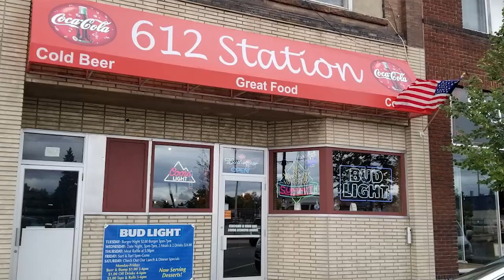ALL ABOUT Living In Brainerd Minnesota | Moving To Brainerd Minnesota | Brainerd MN Real Estate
Are you thinking about moving to Brainerd MN? Let’s explore ALL ABOUT Living in Brainerd Minnesota today!
Considering a move to Brainerd Minnesota? You’re in for a treat! Home to some of the finest lakes and rivers in Minnesota, it is sure to be an adventure. Plus, with its small town charm and unique atmosphere, there is always something new and exciting waiting for you. Whether you’re looking forward to exploring the great outdoors or want to take advantage of all the city has to offer, Brainerd Minnesota has something for everyone.
Once you arrive in Brainerd Minnesota, prepare yourself for plenty of outdoor fun. With over 500 lakes within 25 miles of the city limits alone, there are plenty of reasons to get out and explore. Whether you prefer a peaceful fishing trip or want to try your hand at waterskiing, you’ll never be short of options. And if that’s not enough, the city has plenty of parks and trails for hiking, biking, and bird watching!
But Brainerd Minnesota isn’t just about outdoor recreation. As the hub of commercial activity in Crow Wing County, it also offers plenty of shopping and dining options. From downtown boutiques to large chain stores, there is something for everyone here. Plus, with its array of restaurants serving up everything from classic American favorites to exotic international cuisine, you won’t have any trouble finding something delicious to eat.
If the great outdoors and shopping aren’t enough, worry not—Brainerd Minnesota also has a thriving arts and culture scene. From museums to music festivals, there are plenty of ways to enjoy the city without ever leaving your home. Whether you want to take in an exhibition at one of Brainerd Minnesota’s many art galleries or just sit back and listen to some live music, you’re sure to find something that catches your eye.
When it comes down to it, moving to Brainerd Minnesota is a no-brainer! With its natural beauty, friendly atmosphere, and ample opportunities for adventure and entertainment, there’s no better place in Minnesota to call home. So don’t wait any longer—start planning your move to Brainerd Minnesota today!  You won’t regret it.
I’d love to help you make a smooth move to Brainerd MN!
00:00 - Intro to Living in Brainerd MN
01:42 - Downtown Brainerd MN
03:22 - Restaurants in Brainerd MN
04:03 - Quality of Life in Brainerd MN
06:42 - Natural Beauty in Brainerd MN
08:57 - Wrap up to Living in Brainerd MN
🤔Thinking of Moving to Brainerd Lakes Minnesota?
This channel is all about living in the Brainerd Lakes Area Minnesota, moving to Brainerd Lakes MN, and relocating to Brainerd Lakes Minnesota. We also cover living in the Brainerd Lakes Minnesota suburbs, moving to the Brainerd Lakes MN suburbs, and relocating to the Brainerd Lakes Minnesota Suburbs.

If you want to know everything about eating, sleeping, working, playing, the good, and the bad of living in Brainerd Lakes Area Minnesota, then subscribe▶ and tap the bell🛎 for notifications so you can be the first to know about the current market in Brainerd Lakes MN.😁

We get calls and emails everyday of people just like you, looking for help on making their move to Brainerd Lakes Minnesota and we absolutely love it.😍 Whether you are moving in 9 days or 90 days, give us a call☎, shoot us a text📝, or send us an email📨 so we can help you make a smooth move to Brainerd Lakes Area Minnesota.

Noah Goedker - Minnesota Real Estate Agent 40692293